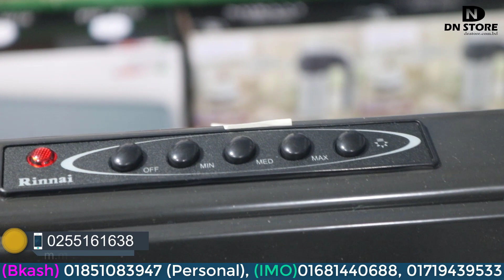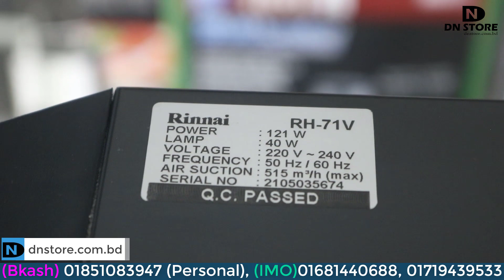বিশ্বের সবচেয়ে শক্তিশালী কিচেন হুড কিনুন কমদামে | Kitchen Hood | Buy Chimney | Cooker Hood Price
Dear customer, a kitchen hood, exhaust hood, or range hood is a device containing a mechanical fan that hangs above the stove or cooktop in the kitchen. বিশ্বের সবচেয়ে শক্তিশালী কিচেন হুড কিনুন কমদামে | Kitchen Hood, Buy Chimney, Cooker Hood Cheap Price in Bangladesh. Buy latest Chimney Kitchen Hoods at best price in Bangladesh. Get your Chimney Kitchen Hood from online shopping store dnstore.com.bd. A cooker hood is an excellent way to keep your kitchen clean when you're practicing your new chef skills.

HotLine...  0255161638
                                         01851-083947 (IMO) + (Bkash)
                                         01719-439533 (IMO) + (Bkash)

Price Info:
Rinnai Kitchen Hood
▶ Price: 18800

Reviewer
Ramjan Khan ( CEO At dn store )

The best range is a stove with an oven and has a source of fuel which is either gas stove or electricity stove lowest price from dn store in Dhaka.